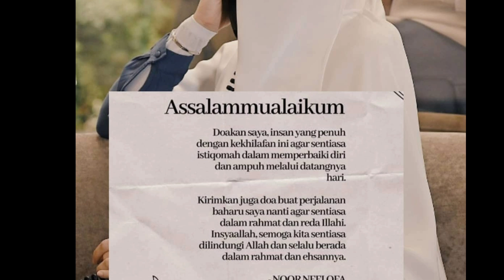TERKINI SAH!!! NEELOFA BERPURDAH / BERNIKAB, LIHAT RIAKSI MENYENTUH HATI IBUNYA! SYAHDU..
Titipkan kata2 buat lofa. Apa kata anda?